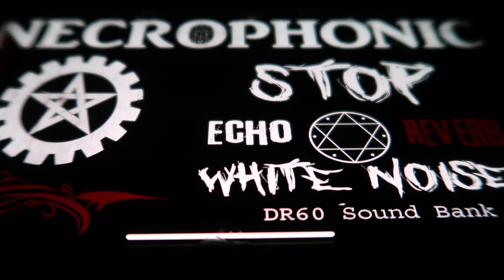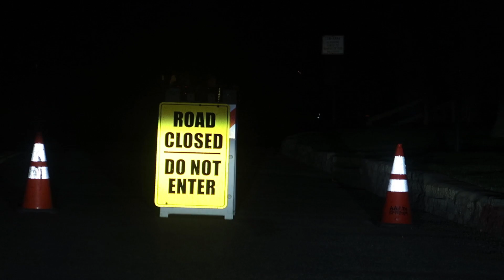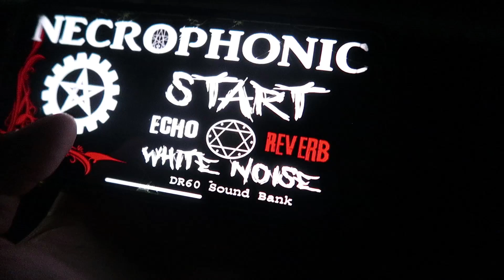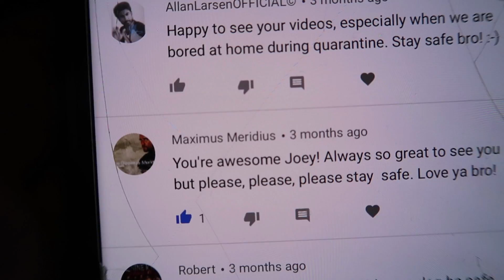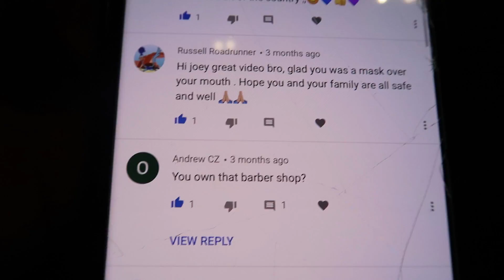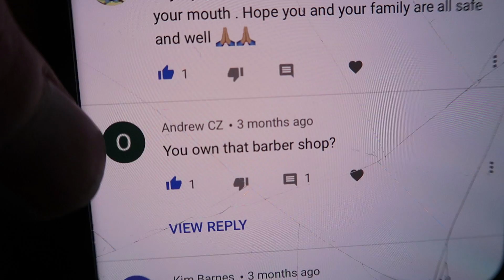MICHAEL JACKSON'S *GHOST* CAUght -ON CAMERA